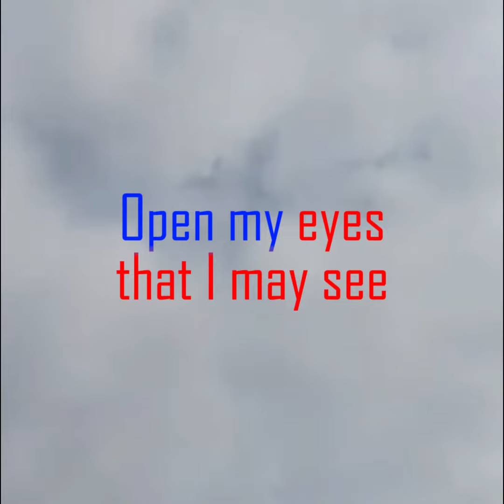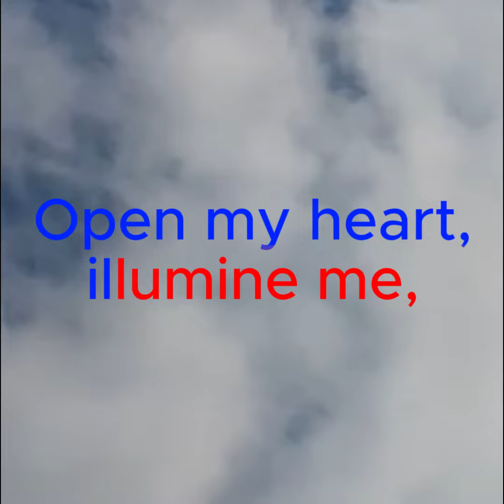Open my eyes that I may see karaoke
my atempt at creating a karaoke. let me know what you think.